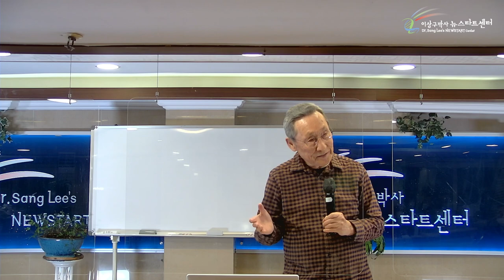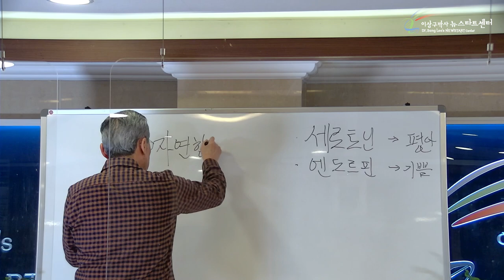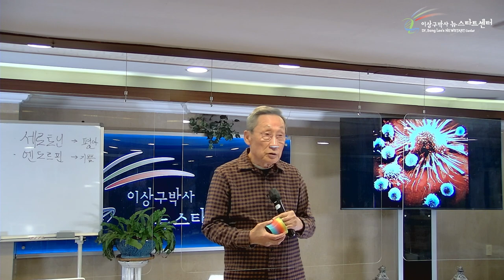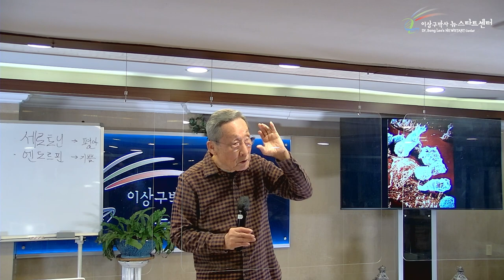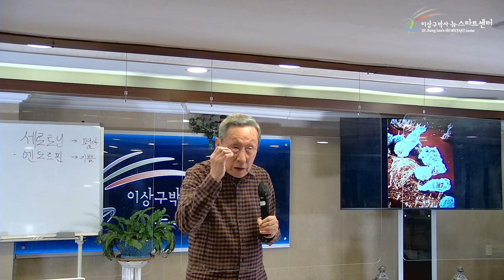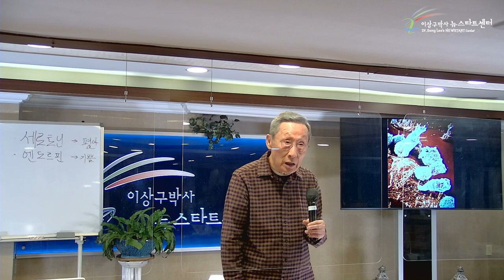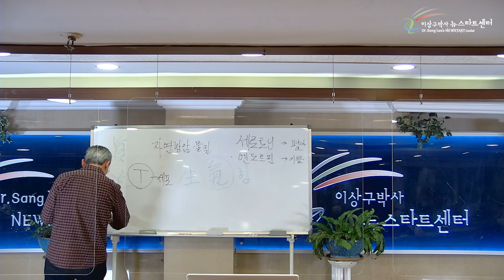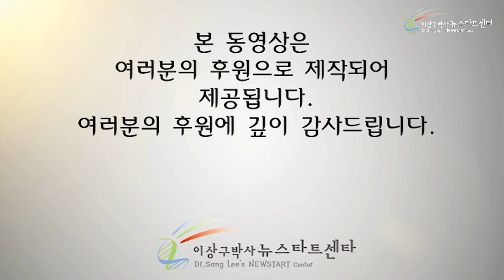[1강] 자연치유 프로그램과 생기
00:00 뇌세포와 면역세포

26:19 질병의 원인 유전자, 어떻게 변화시킬 수 있을까?

39:39 사랑에너지와 생기